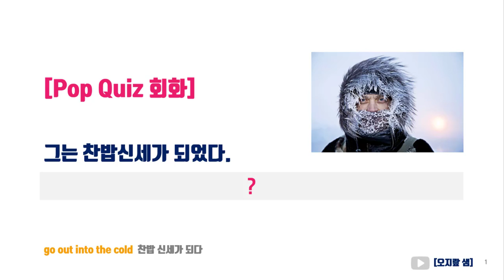찬밥신세가 되다